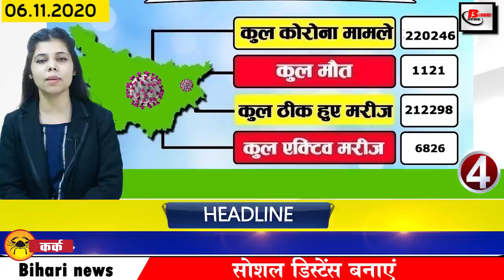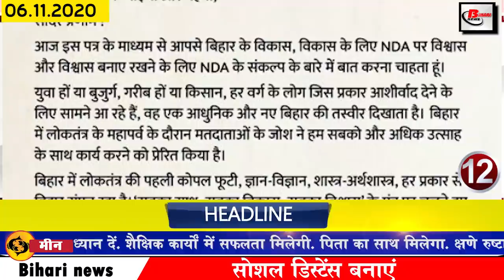Daily Bihar news of Bihar Assembly elections,Araria,Buxar,Gaya,Madhepura,Muzaffarpur,Nalanda,Patna.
Today latest and breaking top  25 news of Bihar districts in Hindi i.e. 6 November  2020.Info of Bihar Assembly Election,Bodhgaya, Araria,Buxar,Gaya,Madhepura,Muzaffarpur,Nalanda, Patna, Lalu Prasad Yadav bail,
1. Physical Efficiency Test for Bihar Police constable recruitment will start from 7 December
2. You will get to see a lot in the Thai monastery of Bodhgaya district of Bihar
3. Full stop on the third phase election campaign
Bihar assembly election has now moved towards its last stop. In this sequence, after the successful voting of two phases, preparations for the third phase of voting are going on, although public meetings and publicity on behalf of all parties have been banned for the past day, under which the publicity has been stopped in the last evening. The voting of the phase will be held on November 7, while the counting of votes will take place on November 10. In which 1204 candidates will try their luck in the election field. In order to give you Vata, voting has to be done for 78 seats in 15 districts in total. On the first day of the third phase of voting, all the major political parties and candidates have given their full strength for campaigning.
4. The number of Corona affected in Bihar has crossed 220000
5. Government jobs in National Institute of Disaster Management
6. Mercury dropped in Bihar due to snowfall in the mountains
7. Pali in the river laden boat in Bhagalpur
A major mishap took place in the morning of Tirtanga Diara of Navagachiya in Bhagalpur district. Where a boat full of 50 people sank in the Ganges river in Diara of Navagachiya.
8. Today we will talk about Shatrughan Sinha in Bihari identity
9. After Dasharatha Manjhi, a documentary film will be made on Canal Man
After the film made on the biography of Dasharatha Manjhi, now the resident of Roopaspur village has decided to make a documentary film on 'Canal Man Longi Bhuiyan', which was discussed by the film maker Dharamvir Bharti. For your information, let me tell you, Longi Bhuiyan, a resident of Kotheelwa village of Lutua Panchayat, dug a canal up to 4 km for his 30 years of tireless efforts to carry water from mountain to village to the fields.
10. Ban on many development works in Nawada district
11. Today's date is recorded in India's history for several reasons
Today's date is recorded in India's history for several reasons. Which started in 1913. In 1913 Mahatma Gandhi led 'The Great March' against apartheid policies in South Africa. In 1985, Bollywood actor Sanjeev Kumar said goodbye to the world. 2000 Jyoti Basu held the post of Chief Minister of West Bengal for 23 consecutive years.
12. Prime Minister Narendra Modi issued letter in the name of Biharis
13. Hearing on Laluyadavbail plea in Dumka treasury case today
14. Just before the end of the campaign, Nitishkumar spoke about his last election
15.Tejashwiyadav told RJD A to Z's party
16. JP Nadda roared on last day of election campaign
17. Chirag Paswan said the defeat of Chief Minister Nitish Kumar during the Bihar elections.
18. Tejashwi Yadav furious with RJD candidate's act
19. Randeep Surje Wala has said to accept the defeat of Nitish Kumar
20. Bihar Nepal border gets sealed with publicity noise
21. Amazon Academy continues its free of cast course
Amazon Academy has started the Free of Cast Course for students preparing for JEE, under which Amazon has taken this decision to better prepare students of class 11 and 12. In which Amazon has given the option of All India Mocha Test Series to students, in this course, the questions related to JEE syllabus will also be administered to students. Along with this, JEE tips and tricks will be given daily through this app. So that students can be prepared for a better tomorrow.
22. Sehwag raised questions on Kohli's strike rate
23. Now let us know what were the prices of bullion market and petrol diesel
24. whatsapp rolls out new feature
25. Gauhar Khan engaged with his alleged boyfriend Zaid Darbar
26. Jeetan Ram Manjhi targets Tejaswi